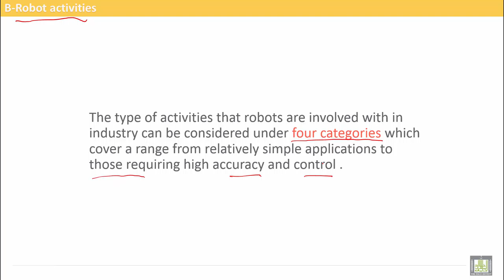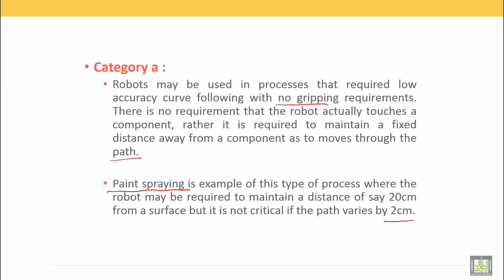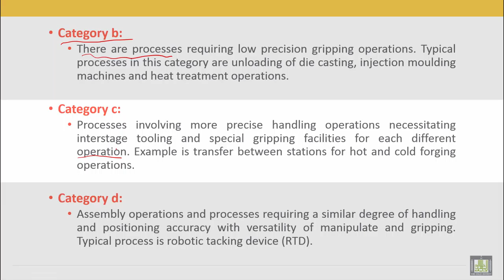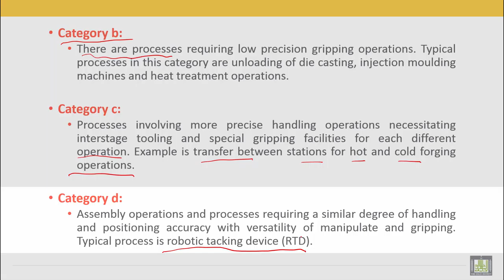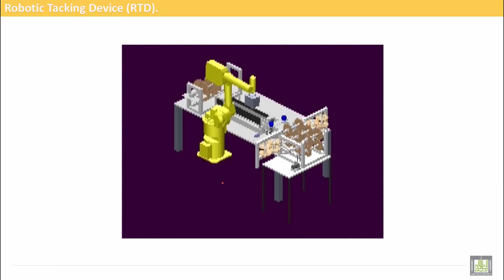Computer Aided Manufacturing | C6-L4 | Robot Activities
Uint 6 : Introduction to Industrial Robot
Lecture 4 : Robot Activities